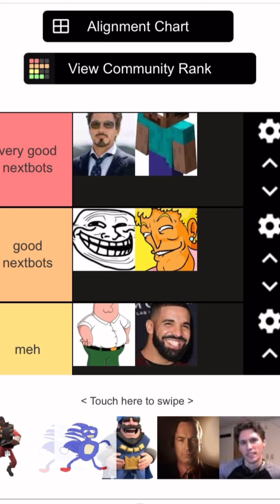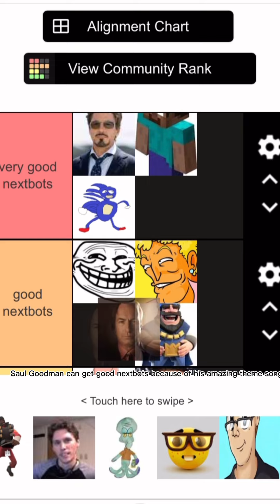Evade nextbots tier list.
Tier list made by me!